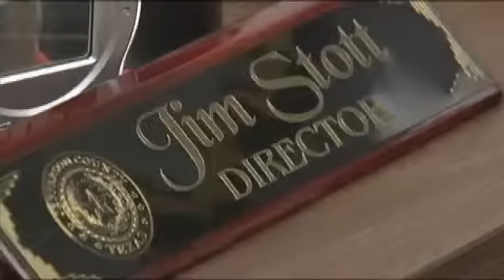Probation revocation hearing reset for man who caused wreck that killed teenage high school student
BEAUMONT - A judge has reset a probation revocation hearing that was scheduled for today in the case of a man convicted of recklessly driving a vehicle and causing an accident that killed a Beaumont high school student.KFDM reporter Megan Dillard will have more on the story tonight at 6.Jonathan Benitez, 21, was convicted in January 2012 of manslaughter in the death of Mande Le, 16, a Central Medical Magnet High School student.Judge John Stevens sentenced Benitez to 10 years probation, 180 days in jail and a 0,000 fine.Prosecutors accuse Benitez of violating probation. They say he assaulted a family member and violated probation in other ways.He's in jail without bond pending a revocation hearing Judge Stevens' reset to November 30. Benitez was driving a Cadillac Escalade on May 15, 2012 in which Le, her younger sister, and Benitez' younger brother were passengers. Benitez hit a wire cable attached to a utility pole at about 2:30 a.m. near the intersection of South Street and 5th. The cable struck Mande Le and decapitated her.Prosecutors say Benitez continued driving several blocks with the teen's body hanging out of the vehicle after she'd been partially ejected.  Investigators say he dumped the body and made her younger sister get out before leaving the scene.An officer spotted the Escalade near a nightclub on Fannett Road. Police later found it behind a home near Tyrrell Park.   Police arrested Benitez on May 20.